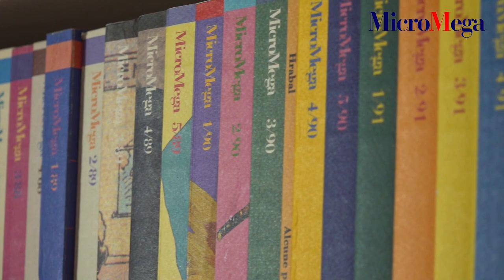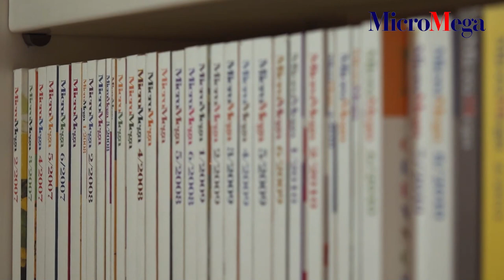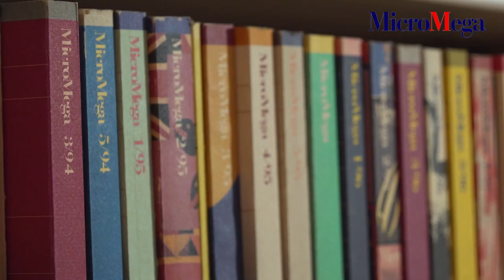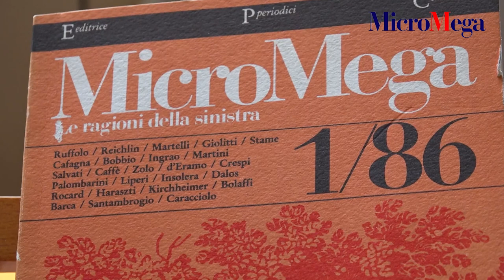“Rinasce MicroMega”: il video-appello ai lettori di Paolo Flores d’Arcais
La seconda vita di MicroMega dipende soprattutto da voi, amici lettori: sostenete questa sfida con donazioni e abbonamenti su Il video-appello del direttore Paolo Flores d’Arcais (video di valerionicolosi).